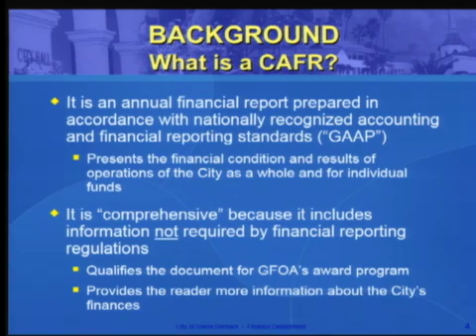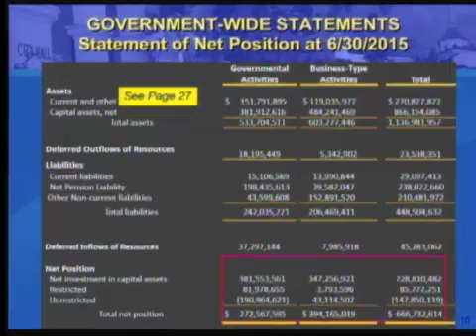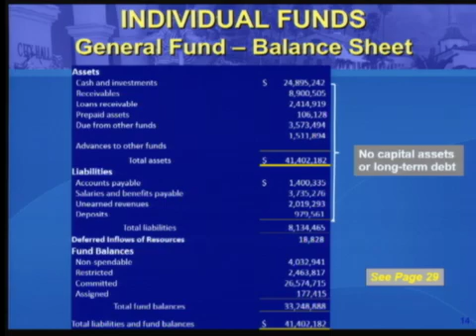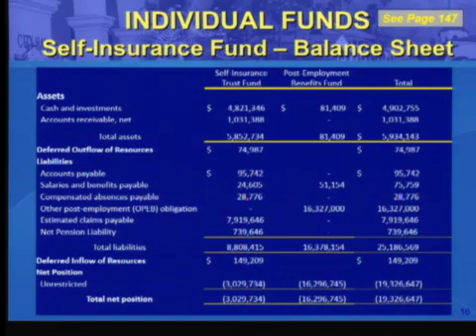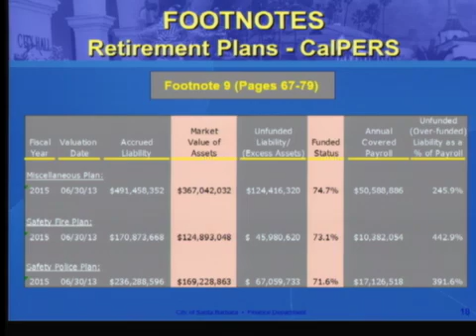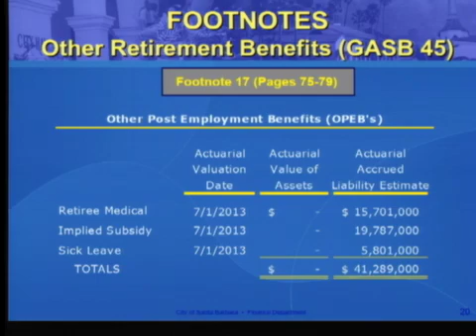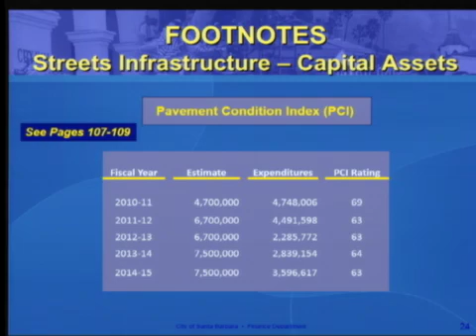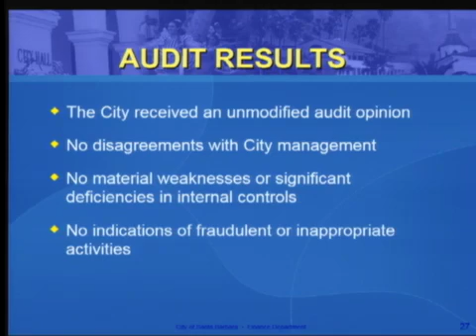Finance Committee - 12/15/15 - 2015-12-15